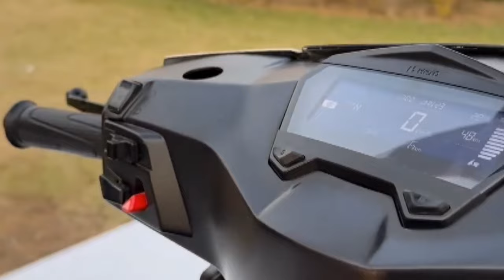Hero Surge s32 electric | Hero electric 2-in-1 electric scooter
Hero Surge 32 electric | Hero electric 2-in-1 electric scooter | Surge 32